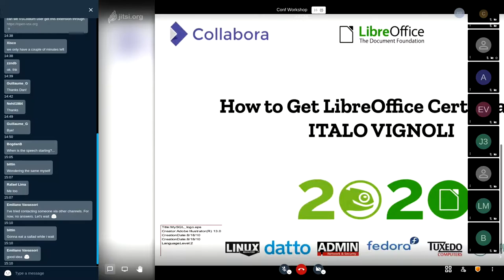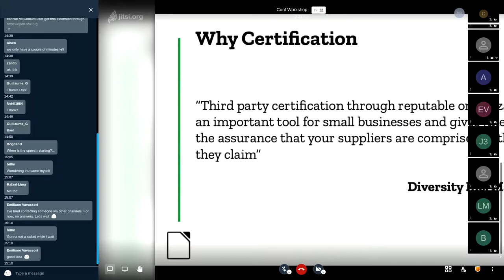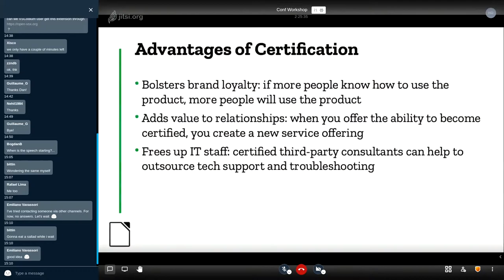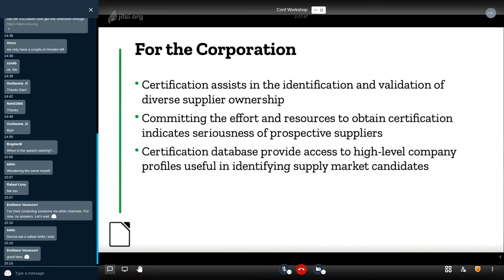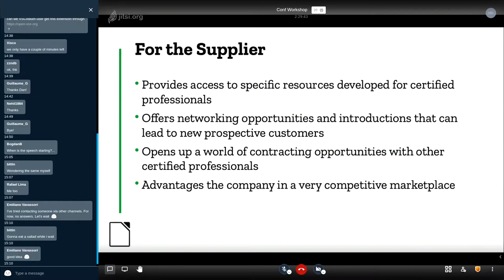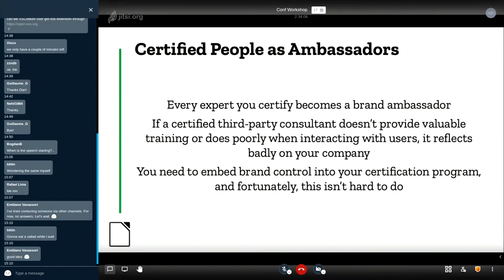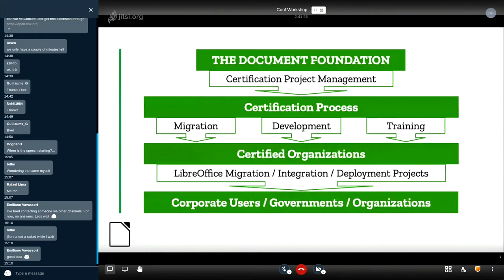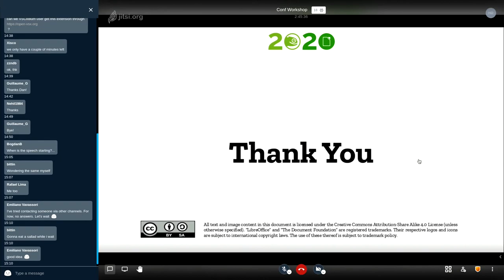openSUSE + LibreOffice Conference 2020: Certification Workshop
A workshop from the joint online conference. Presenter: Italo Vignoli